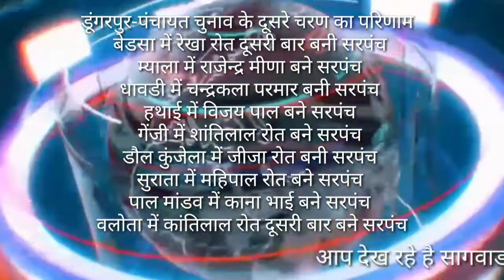Kon Banega सरपंच bankora punali gol sabla punjpur jotari result नतिजे आने हुए शुरु देखिए पुरी खबर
डूंगरपुर-पंचायत चुनाव के दूसरे चरण का परिणाम
बेडसा में रेखा रोत दूसरी बार बनी सरपंच
म्याला में राजेन्द्र मीणा बने सरपंच
धावडी में चन्द्रकला परमार बनी सरपंच
हथाई में विजय पाल बने सरपंच
गेंजी में शांतिलाल रोत बने सरपंच
डौल कुंजेला में जीजा रोत बनी सरपंच
सुराता में महिपाल रोत बने सरपंच
पाल मांडव में काना भाई बने सरपंच
वलोता में कांतिलाल रोत दूसरी बार बने सरपंच

Results,पंचायती राज चुनाव,पंचायती राज चुनाव नतिजे,Panchayati Raj chunav,Sarpanch chunav,Bankora,Punali,Punjpur,Sabla,Jotri,Dungarpur मे सियासी टकाटक |सरपंच चुनाव|